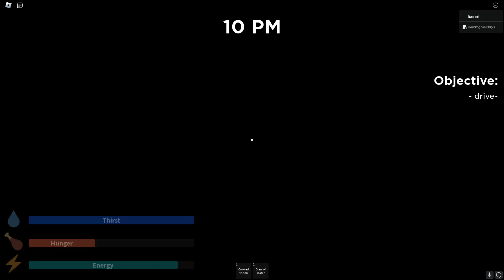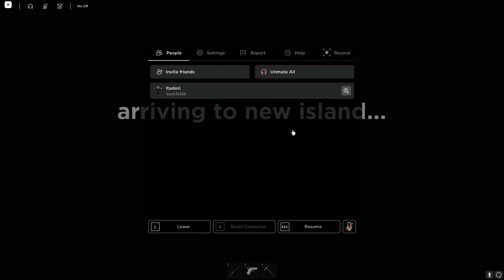Weird Strict Dad Chapter 3!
bruh fix your game BlueLoop Studios